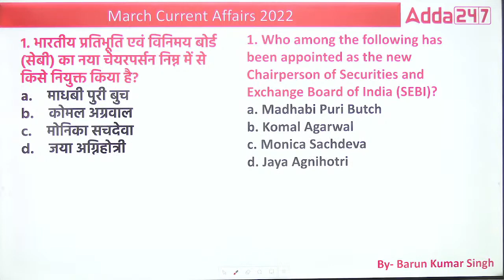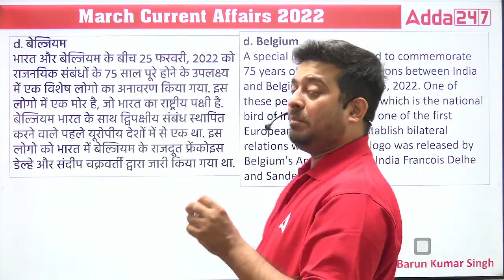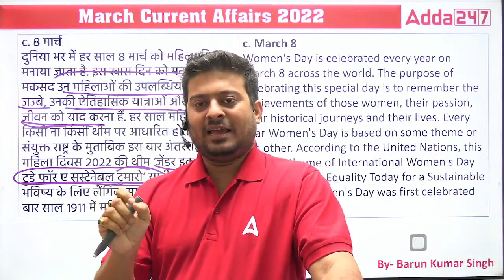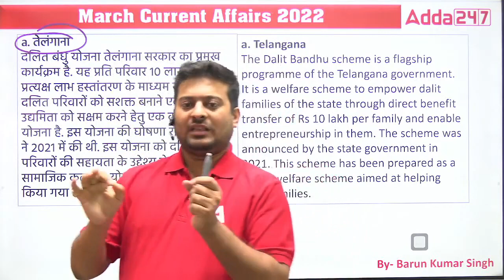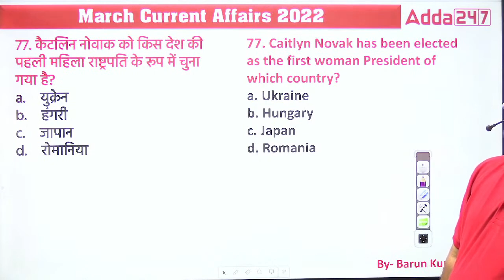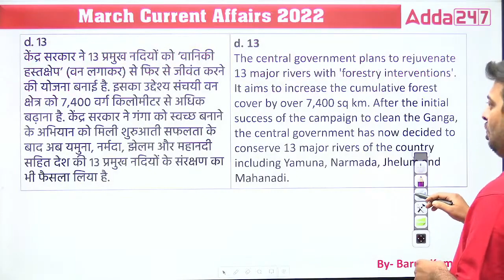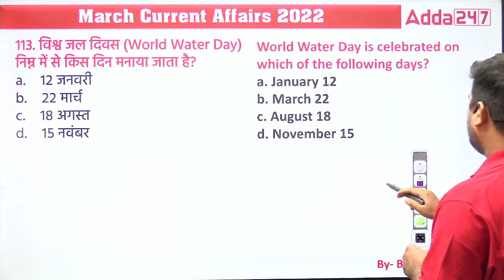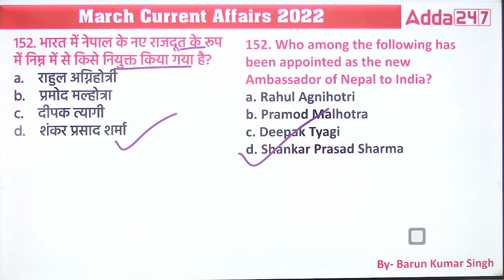Bihar Current Affairs August to August 2022 | Last One Year 2021-22 | 68th BPSC PT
Welcome to  Adda247 PCS -  PCS Best Government Exams Preparation Channel. Prepare
🔴All India Scholarship Test for UPSC🔴

For BPSC, UPPSC, HPSC, RPSC & MPSC & Covers State PCS Exam

🔴OUR LATEST COURSES:
🔴ALL State PCS Class Schedule:-
8:00AM      Current Affairs
9:00 AM      History
10:00 AM    Science ,Env & Eco
11:00 AM    Polity
12:00 PM    Geo
1:00 PM      Economics
🔴 State PCS GK
2:00 PM    RAJASTHAN GK
3:00 PM    MP GK
4:00 PM    UPGK
5:00 PM    HARYANA GK
🔴Bihar PCS
6:00 to 07:30 PM         Science
07:30 to 09:00PM Bihar GK/GS/
9:00 to 10:00 PM         History
10 PM to 11 PM         Polity
11 to 12 PM                 Geo

1. Learn from the best faculties
2. In-depth analysis
3. Exam planning strategy
4. Best question solution
5. Time management